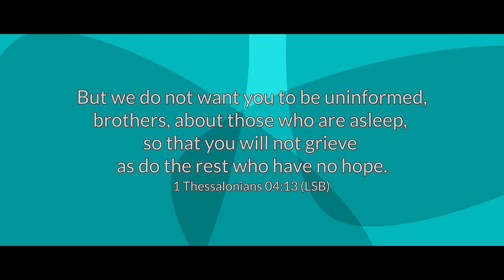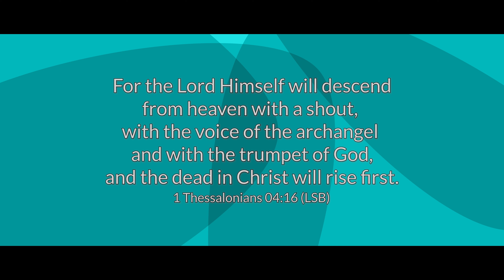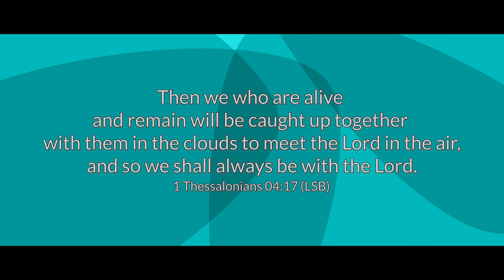The Second Coming of Christ (1 Thessalonians 4:13-18) | December 26, 2023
Consider Jesus Series:

In today’s broadcast we move forward from the incarnation and after having discussed the cross, the resurrection and the ascension, we turn to the Second Coming.  We discuss the Rapture according to 1 Thessalonians 4.  We hope you will join us!